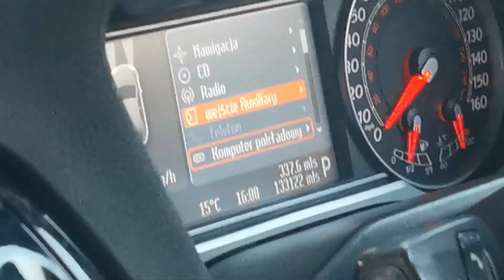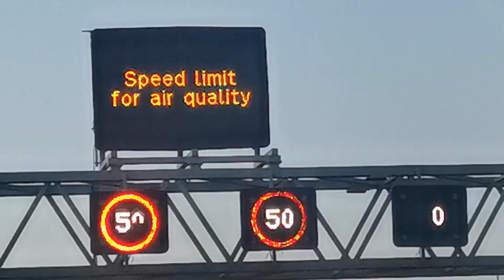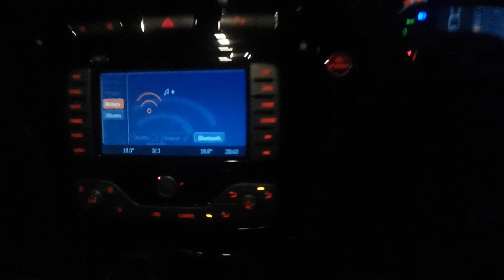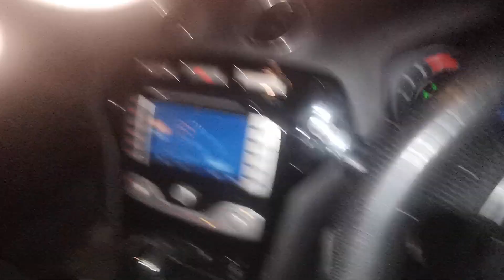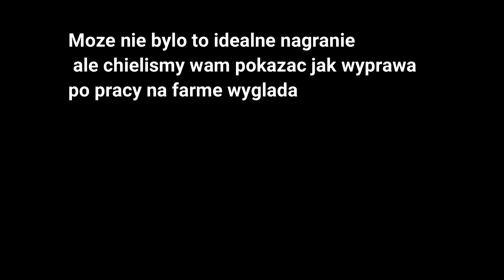Dojazd na farme Mobilny Kurnik - wypadek po drodze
Dojazd na farme i rozbieranie dachu. Niestety mamy lipna pogode i NOC! czarna noc !

a na koniec jeszcze sie zakopalismy! :)